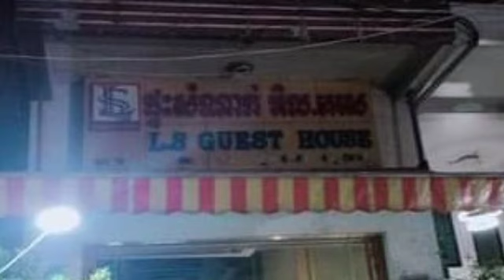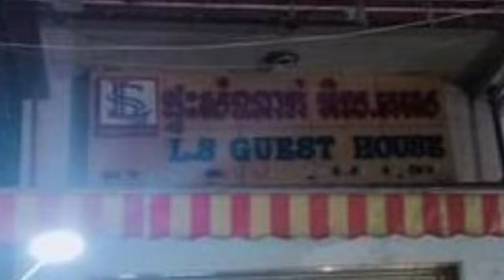Wondering how scared Kovid, 15 boys and girls, hid in the guesthouse room day and night until the po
ចេះតែឆ្ងល់ ប្រាប់ថាខ្លាចកូវីដ ស្រីប្រុស 15នាក់សំងំក្នុងបន្ទប់ផ្ទះសំណាក់ទាំងយប់ទាំងថ្ងៃ ដល់ពេលសមត្ថកិច្ចចុះទៅវាយ ខ្នោះ ទើបដឹងថាពួកគេកំពុងតែ Wondering how scared Kovid, 15 boys and girls, hid in the guesthouse room day and night until the police went to handcuff them and found out that they were.